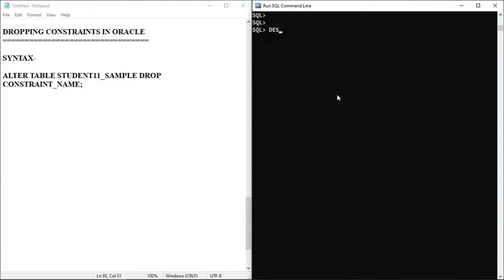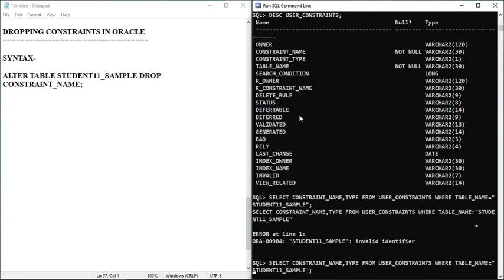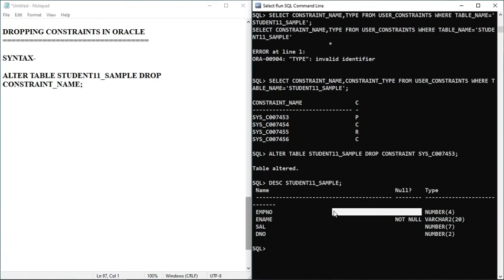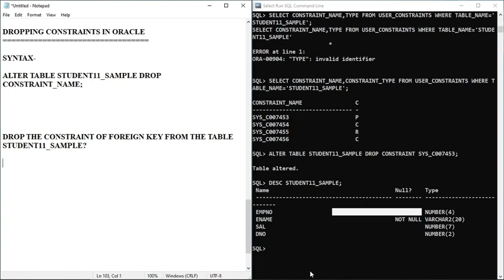#51 Oracle Tutorials | Dropping Constraint from Existing Table in Oracle by Mr. Alok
Hello Everyone, This is Alok welcoming you to the world where you can get answer of your all technical doubts.
Technology Panda is there for your help you always.